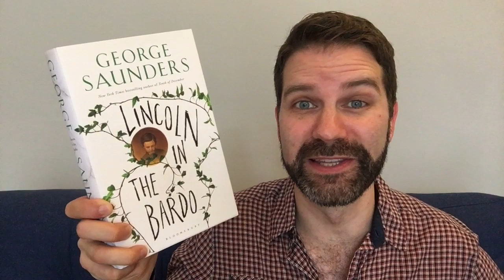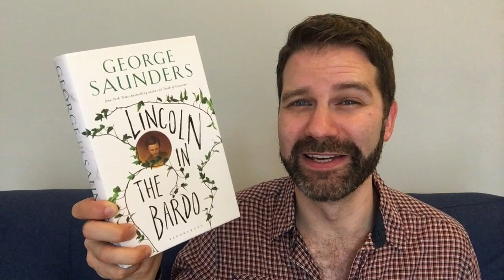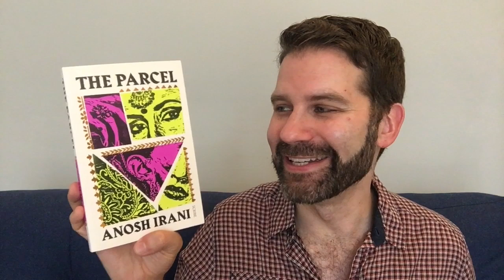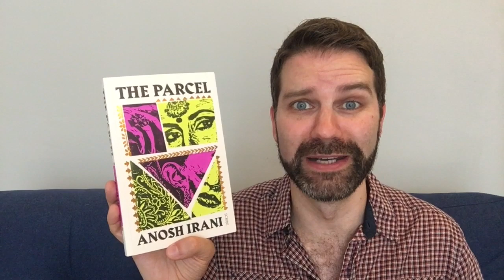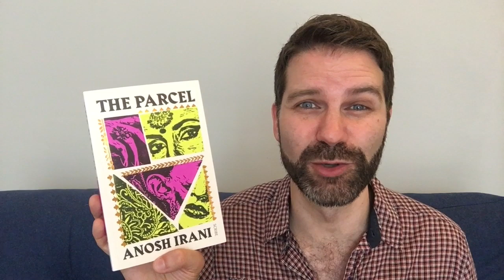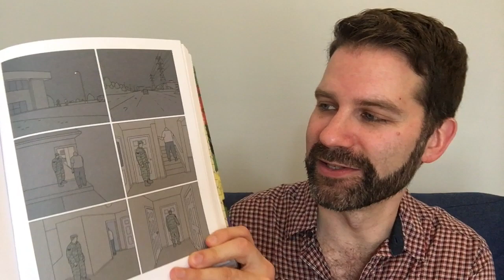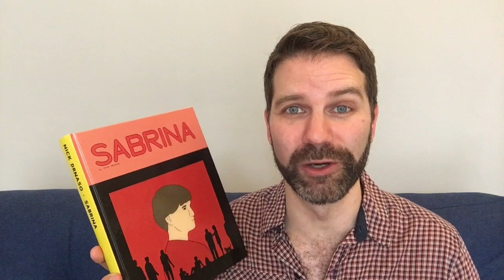Literary Fiction Book TAG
What does the term ‘literary fiction’ really mean, what forms does it take and what are some examples of brilliant literary fiction? This is a good, fun TAG! Click ‘Show More’ for info.

The questions:
1. How do you define literary fiction?
2. Name a literary fiction novel with a brilliant character study
3. Name a literary fiction novel that has experimental or unique writing
4. Name a literary fiction novel with an interesting structure
5. Name a literary fiction novel that explores social themes
6. Name a literary fiction novel that explores the human condition
7. Name a brilliant literary-hybrid genre novel
8. What genre do you wish was mixed with literary fiction more?

Mysteries of Winterthurn by Joyce Carol Oates
Black Leopard, Red Wolf by Marlon James